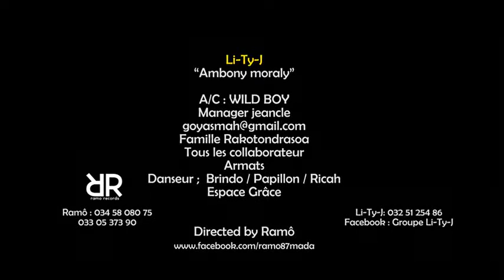"Ambony môraly" Li-Ty-J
Vaovao be. New!!! New!!!
Na inona na inona fahasarotana na adin-tsaina misy @ fiainana, na inona na inona Sedra sy fitsapana misy; ATAOVY AMBONY FOANA NY MÔRALY: we are the champion.